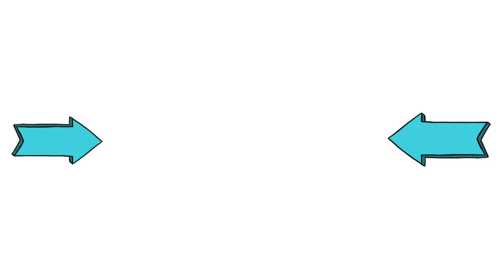EL NIÑO 👦🏼 CASADO LA BODA 💍👰🏻‍♀️🤵🏼‍♂️ (parte #42)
Canal de mi primo Flakito 👇🏼

Canal del chino 01👇🏼

Canal de Darlin Ureña